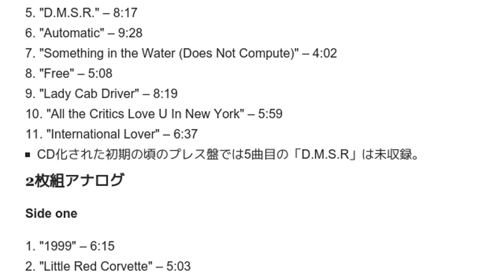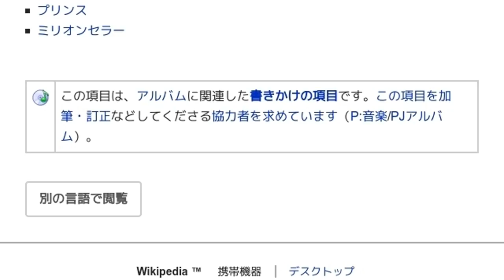「1999 (アルバム)」とは ウィキ動画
ウィキを動画で読む「1999 (アルバム)」のウィキ動画です。